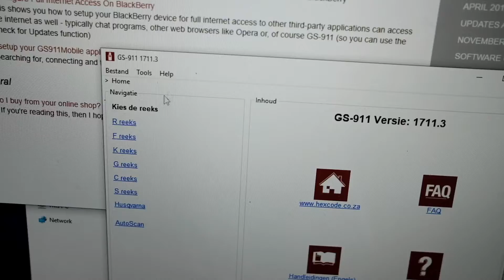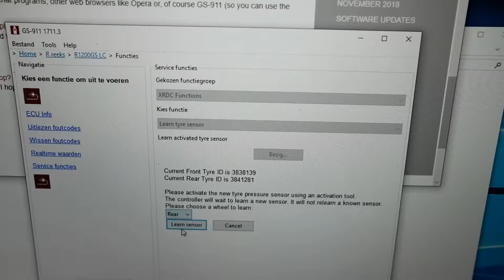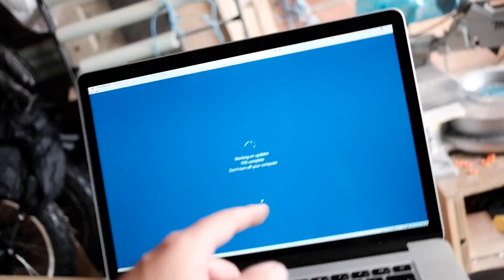BMW R1200 GS LC nieuwe sensors aanleren met GS-911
Deze keer probeer ik de sensors in mijn nieuwe wielen te koppelen aan m'n GS. Hiervoor heb ik de GS-911 die ik kan gebruiken om de configuratie aan te passen. Ik moet wel nog ontdekken hoe ik de sensors kan activeren. In de garage gebruiken ze daar speciaal tools voor die deze sensors wakker maken.